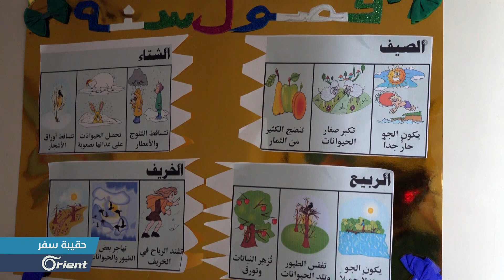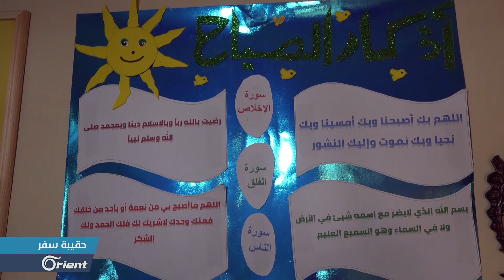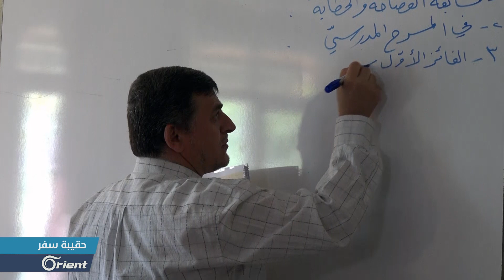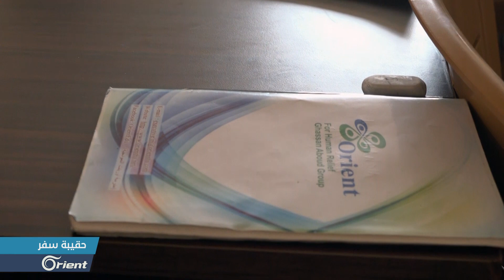مبادرة تطوعية لتعليم اللغة العربية للطلاب السوريين في مدينة الريحانية - حقيبة سفر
بعد توقف كثير من الطلاب السوريين عن تعلم اللغة العربية والتركيز عليها خصوصا بالمدارس التركية تطوع عدد من المعلمين في مدينة الريحانية ضمن مبادرة لنشر اللغة العربية وتعليمها للأطفال السوريين في المدينة من أجل الحفاظ عليها وضمان استمراريتها .
تقرير- إبراهيم الاسماعيل